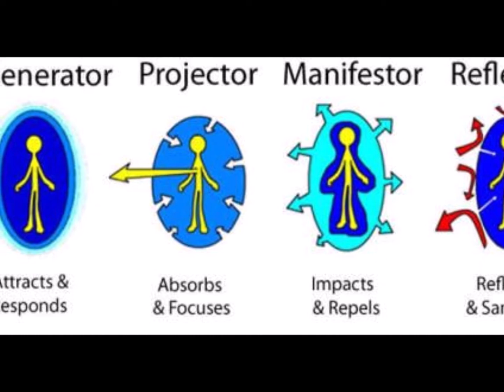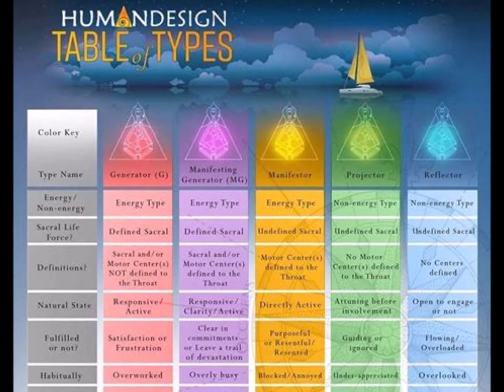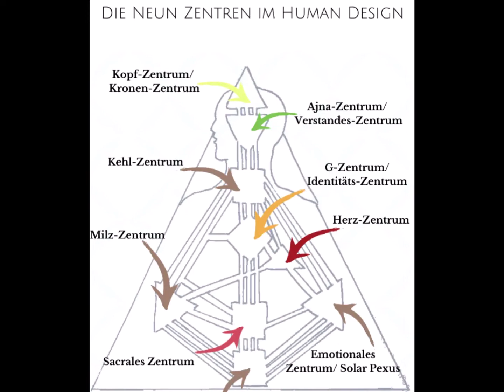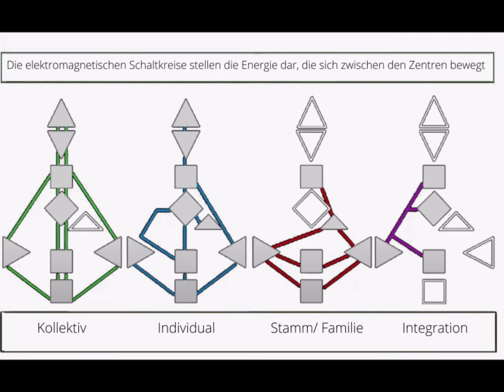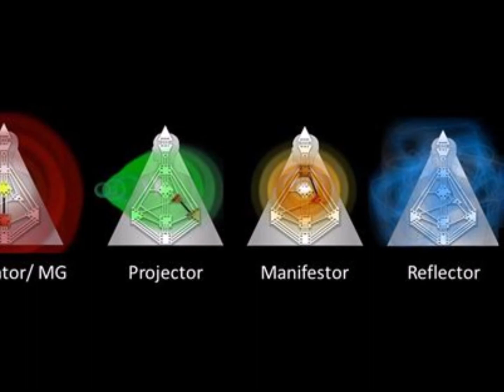1 - Lebensmatrix HumanDesign 64Keys I-Ging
1 - Lebensmatrix HumanDesign 64Keys I-Ging

Das Human Design brachte der Kanadier Alan Robert Krakower (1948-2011) in unser Bewusstsein. Es ermöglicht einen tiefen Einblick in unsere eigene Lebensmatrix, in die wir mit der Geburt eingetreten sind. Diese Entscheidung führt uns zu zahlreichen wertvollen Erfahrungen auf unserem Lebensweg in dieser Welt.
In jedem Menschen steckt die Einzigartigkeit, die sich jeden Augenblick genial entfaltet. Es gibt das unbewusste Genie des Körpers, das die Lebensvorgänge steuert. Außerdem hat jeder von Geburt an eine besondere Genialität von Herz und Verstand, ein inneres Leuchten.
Erforsche dich selbst. Human Design bietet eine optimale Unterstützung für ein erfülltes Leben…